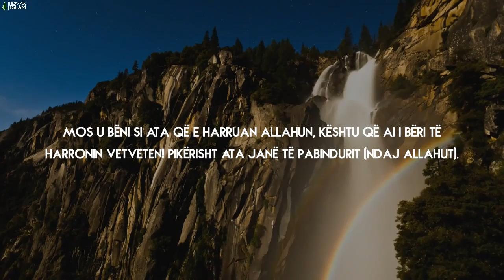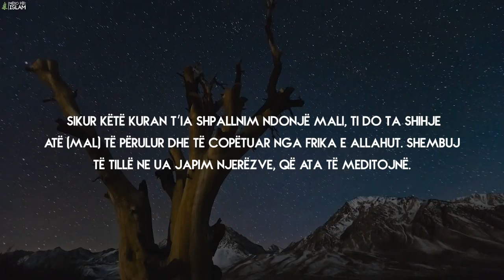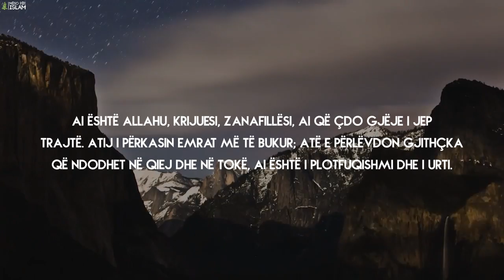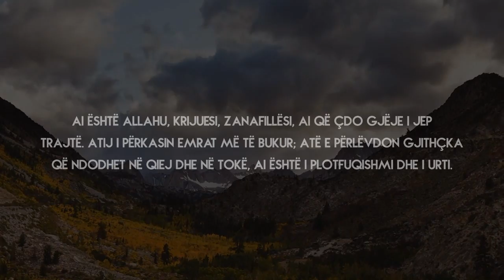Recitim i bukur nga Ahmed Al Ameen - Surja Hashr [18-24]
Recitues:  Ahmed Al Ameen
Surja: Hashr [18-24]

Allahu ju shpërbleftë për shikimin. E lusim All-llahun (سبحانه و تعالى) që të kemi dobi nga keto që dëgjojmë. (أمين)
ju lutemi që ta shpërndani këtë video aq sa të keni
mundësi që të përfitojnë edhe të tjerët (إن شاء الله)
Abonohuni Për ti ndjekur të gjitha videot tona

EI